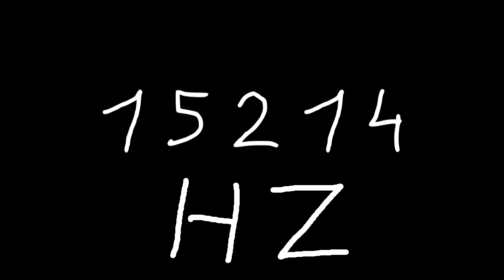15214 hz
Just sound.

chords
sounds
noise
tone
noises
tones
audio
wave
waves
sin
sine
sinus
sinoid
heart
heartbeat
resonancy